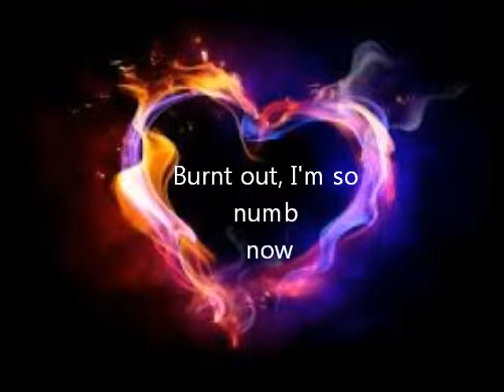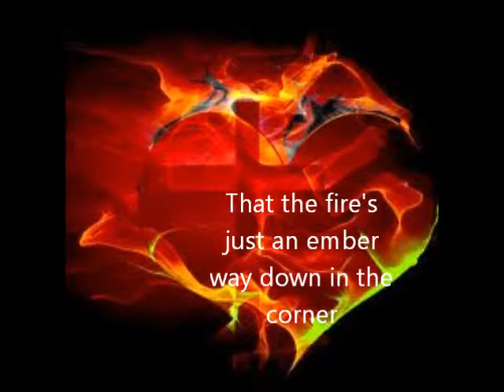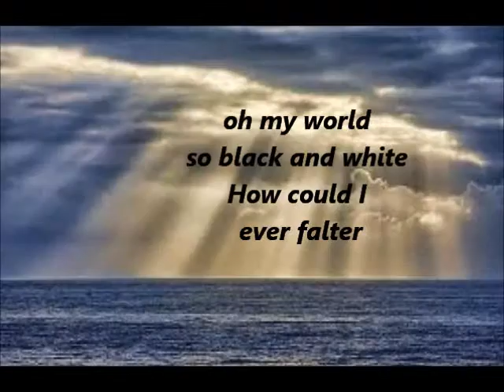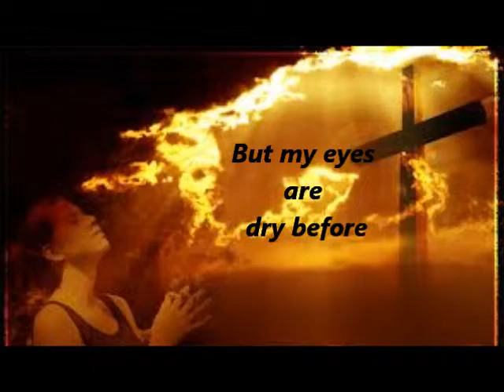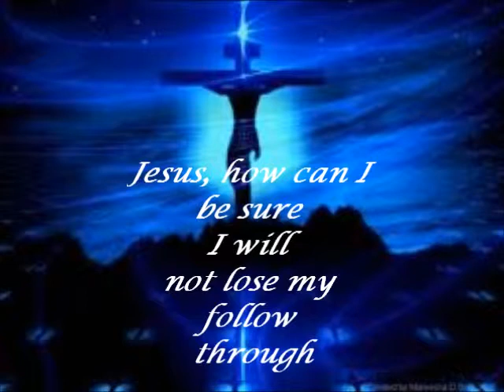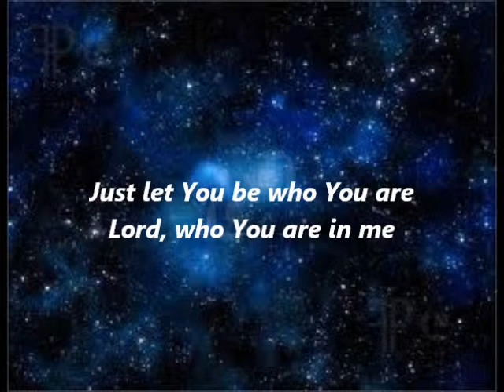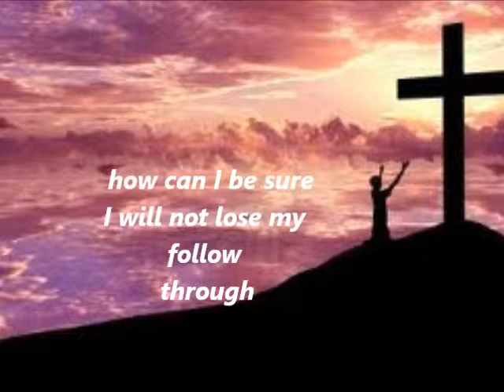Casing Crowns~ The Altar and the Door with Lyrics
This is m first video so it osn't perfect